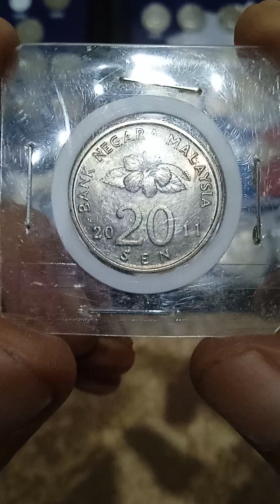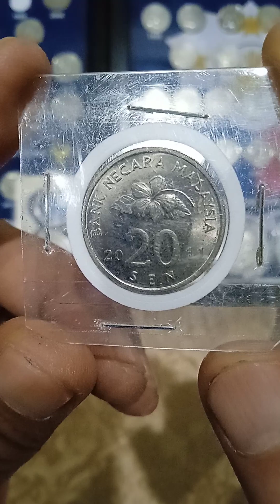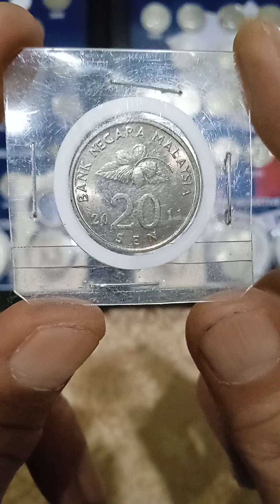buying (20-cent )malaysia (years 2011)